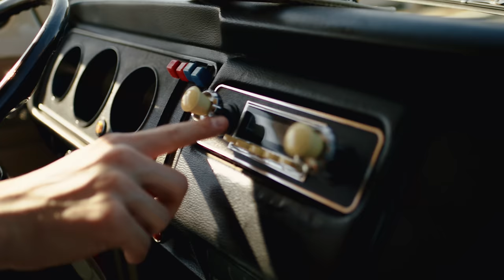Luca Hänni - Trompete (Official Music Video)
Seht hier das offizielle Musikvideo zu Luca Hänni - Trompete!

Label: Universal Music Germany / Better Now Records

Product Placement: Coca-Cola